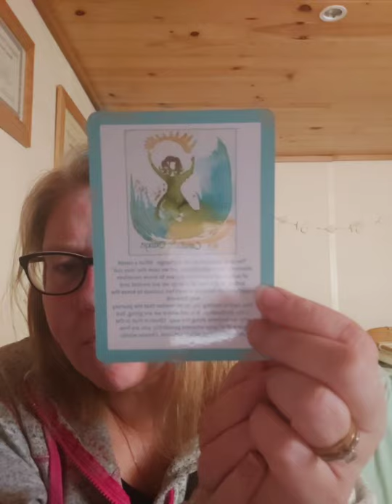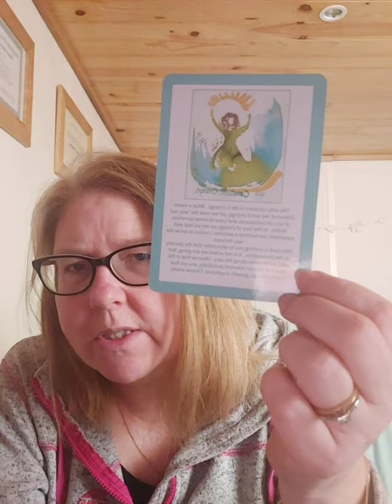☆°°~°°☆°°~°°☆Light codes letting go of the past 4 month's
Light codes letting go of the past 4 month's and stepping in to May, action with ease and flow  🧘‍♀️❤🙏